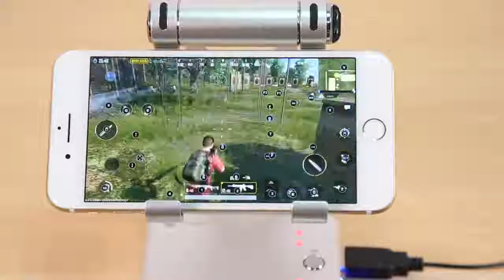Battledock X1 mobile gaming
100% PC Gaming Experience For you Mobile:
GameSir X1 BattleDock supports all wired keyboards (membrane keyboard, mechanical keyboard, or one-hand keyboard) and any mouse (wired mouse or 2.4Ghz wireless dongle mouse etc). With the intelligent engine, the BattleDock guarantees the 1:1 mouse movement in games. Bring your weapons to the new battlefield!